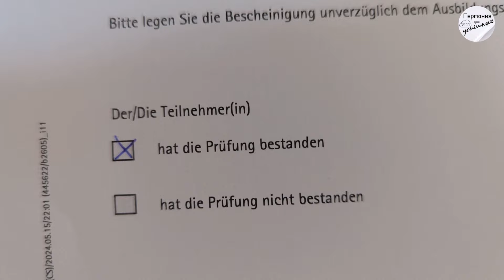#475 Сдал последний экзамен (устный). Закончил Аусбильдунг